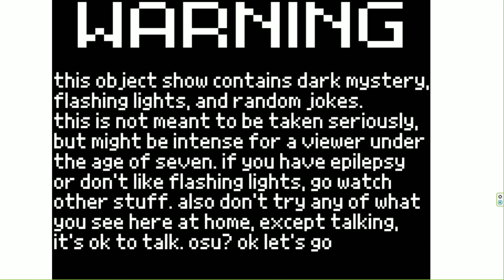OBJECT EMPIRE - Episode 5a: "Unsolved mysteries"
our story unfolds,
clipboard and soda partake on an adventure that could end their days:
exploring an abandoned hotel. episode five will be a two or three part series about escaping the hotel before episode 6 comes out. enjoy and see you in 5b!